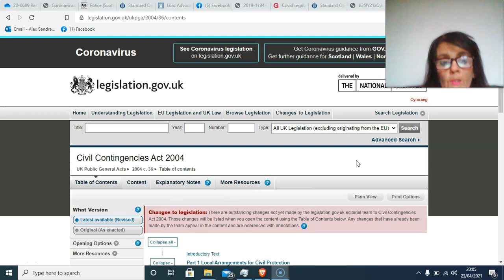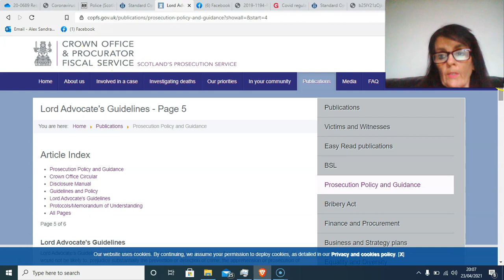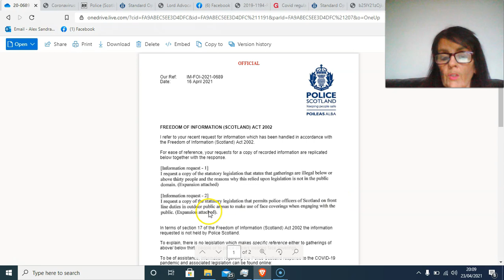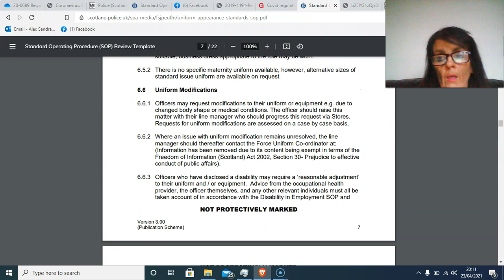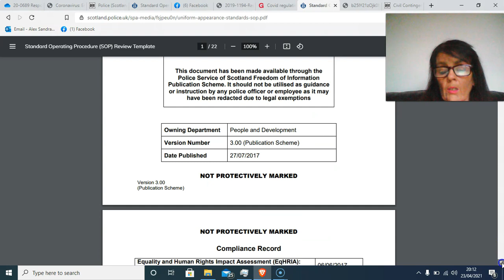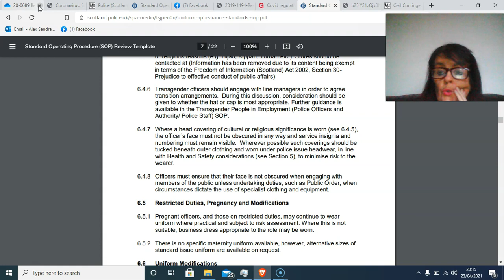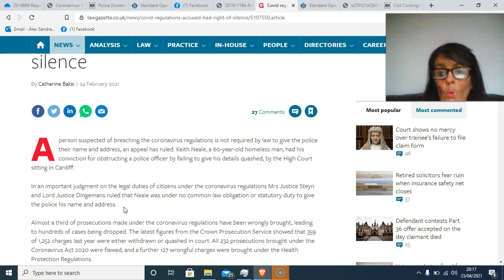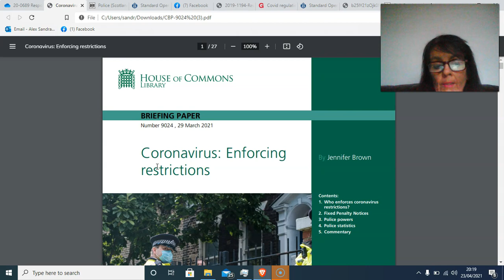Police Scotland Human rights Breaches